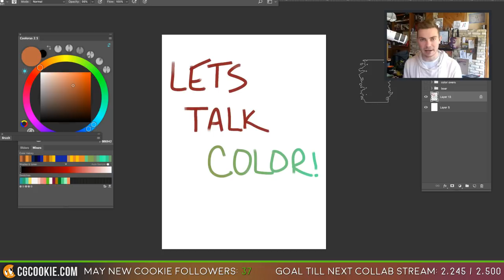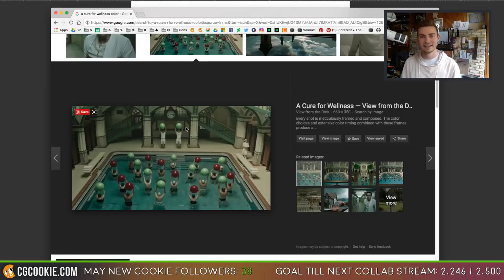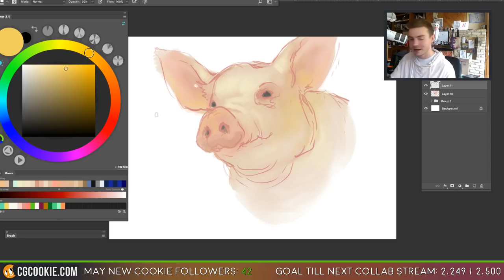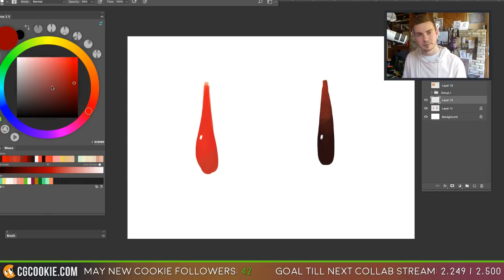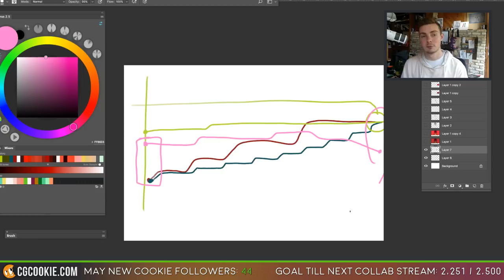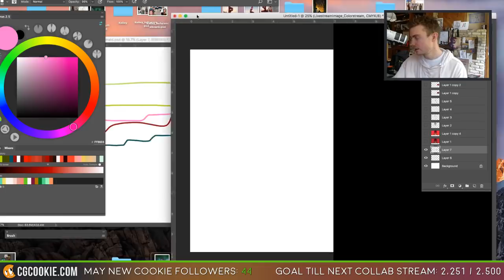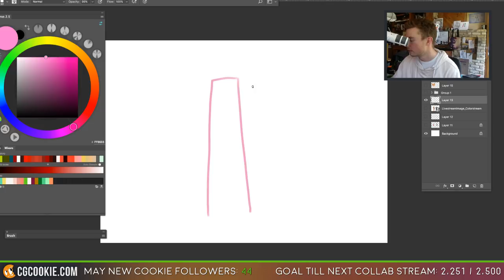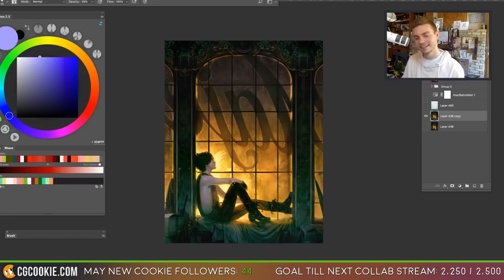Stream: How Color Affects Mood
Start learning today with full video courses and tutorials over

In this stream we are going to reflect on how color variations can affect the mood. This is extremely important to experiment with as often times color can set the entire mood and emotion behind the piece. What could simply be a simple subject matter can be thought provoking and insightful with just a different palette. Come join today and I'll go over a few examples!

And remember, CG Cookie has a Concept Art Livestream EVERY Wednesday at 2PM Central Time(-6GMT)! We do these each week to educate as well as have some fun with the community!